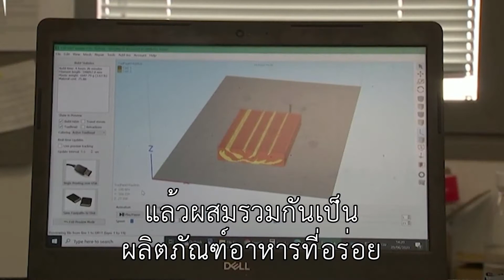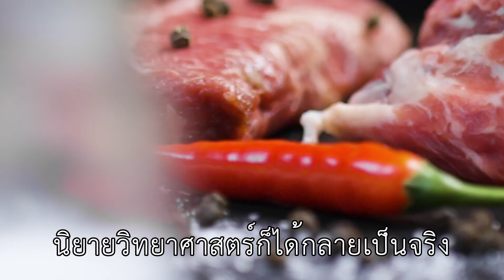เทคโนโลยีการผลิตเนื้อสัตว์และไข่จากพืช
“การกินเนื้อของ RedefineMeat หนึ่งชิ้น เท่ากับการประหยัดน้ำมากพอๆ กับที่คุณอาบน้ำทั้งปี และเท่ากับการประหยัดหลังงานมากพอๆ กับการขับรถทั่วประเทศอิสราเอล”

ไม่ใช้หลอด งดรับถุงพลาสติก ใช้รถสาธารณะ ปลูกต้นไม้ และยังมีอีกหลายวิธีที่เราสามารถช่วยรักษาสิ่งแวดล้อมได้ แต่ทราบหรือไม่ว่าเรื่องง่ายๆ อย่างการเปลี่ยนมารับประทานเนื้อและไข่ที่ทำจากพืช ก็ทำให้เกิดผลกระทบด้านบวกที่ยิ่งใหญ่ได้เช่นกัน

“What you save in eating a single steak of ‘Redefine Meat’ is equivalent to all of the showers you take in a year. It’s equivalent to driving across Israel in your car.”

No straw policy, say no to plastic bags, use public transportation, plant trees.. There are a variety of ways in which we can save the environment and make our world a better place. But did you know that by simply eating a plant-based steak or eggs, you can also create significant impacts. (Good news is they’re tasty as well.)